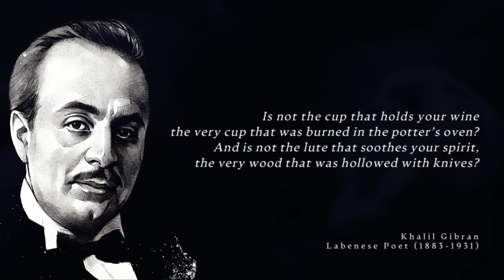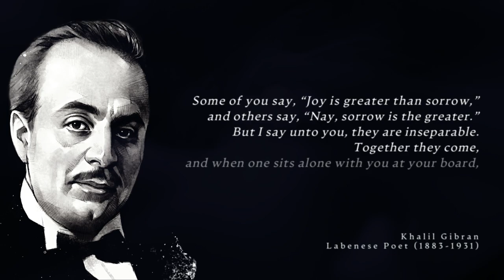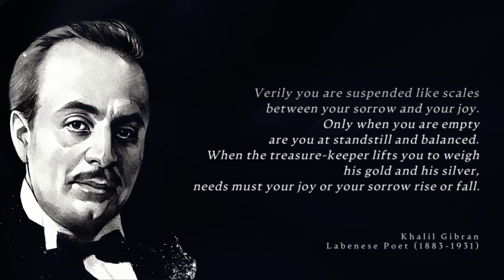Joy And Sorrow (1923) | A Poem by Khalil Gibran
Narrated by Daniel "Avi" Avinash

In this poem, Khalil Gibran explores the duality of these two emotions and argues that they are quite "inseparable". Joy isn't greater than sorrow or vice versa.

Within 2 mins, he argues that you cannot experience happiness and joy without first going through the much dreaded pain and sorrow. It's difficult to appreciate life without experiencing some form of death. He encourages us to embrace sorrow and not avoid it like most would. When God eventually weighs your joy and sorrow, it must neither rise or fall.

THE PROPHET
This poem "Joy and Sorrow" is the eighth of 26 prose poetry fables from the seminal book, "The Prophet". In this book, poet Khalil Gibran talks about a fictional prophet Al Mustafa who had been waiting twelve years in the city of Orphalese for his ship that was to return and take him back to the isle of his birth. He is then stopped by a group of people, with whom he discusses topics about life and the human condition.

Facts about "The Prophet":
1) Translated into more than 100 languages making it one of the most translated books in history
2) Has never been out of print
3) Amongst the best selling books of all time - after The Bible and Shakespeare's collections.

Recorded and produced in Melbourne, Australia by Daniel "Avi" Avinash